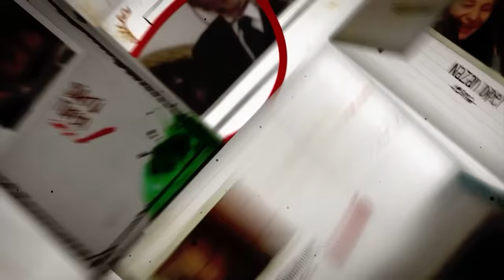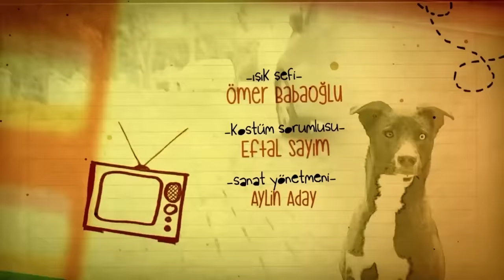ትንሹ ባላባት ክፍል 101 | Tinishu Balabat episode 101